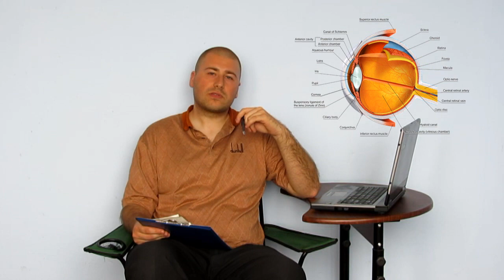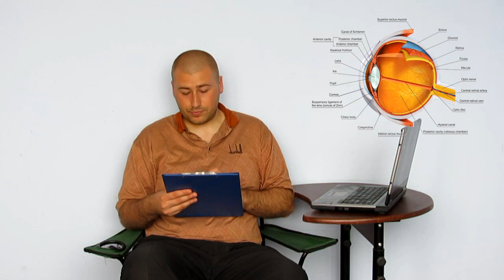Jak prawidłowo ustawić komputer dla zdrowia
Jak ustawić komputer dla własnego zdrowia i wygody. Odpowiednie ustawienie faktycznie ma duży wpływ na zdrowie. Szczególnie ważne są aspekty dotyczące oczu, kręgosłupa oraz izolowania zbyt bliskiego źródła promieniowania przy kroczu i reszcie ciała. Zapraszam do zobaczenia filmu o tym jak bezpiecznie i prawidłowo ustawić komputer aby nie szkodził a praca na nim była komfortowa.

Zapraszam także do komentarzy